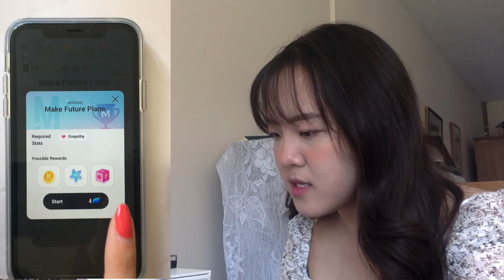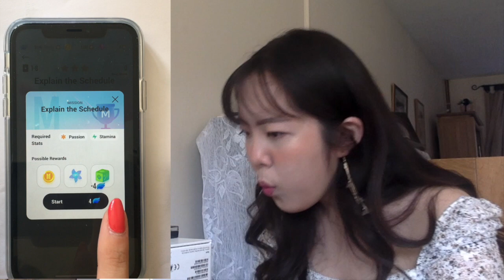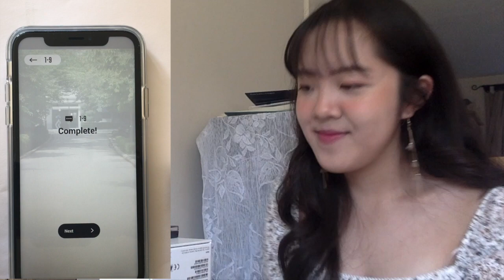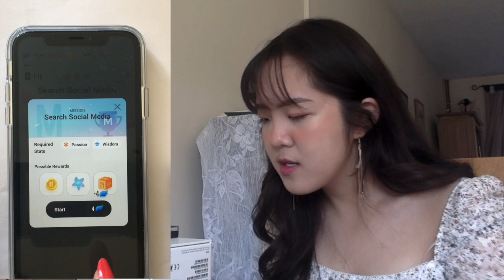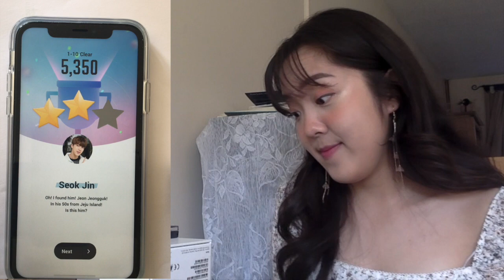{RM calls me!} BTS World Gameplay 1:6-1:10 [part 2]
Hey guys!

We're back today with the second instalment of my BTS World Gameplay :) I hope you guys enjoy me playing this because I'm really enjoying doing things other than reactions!